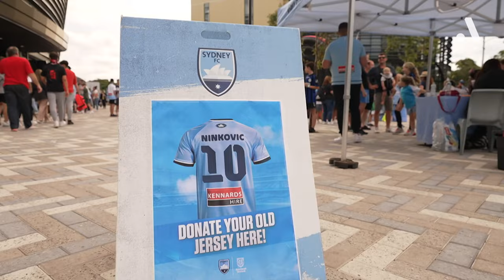'This is Australian Football': Sydney Derby XXXI